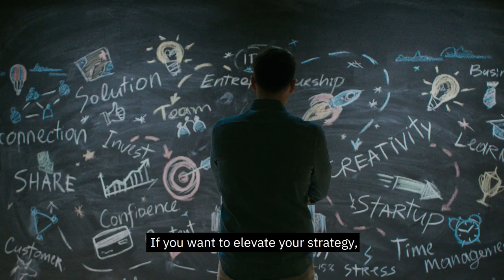IBM Advertising Accelerator